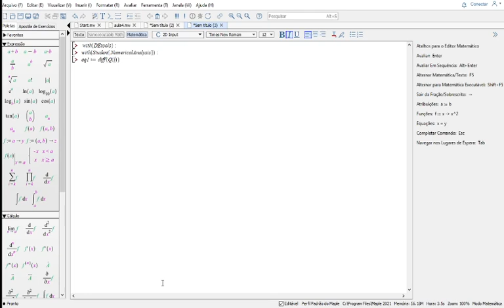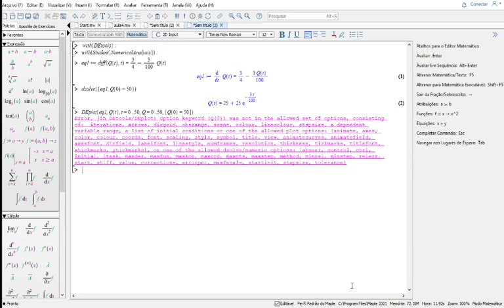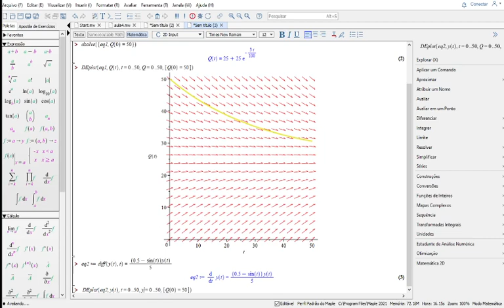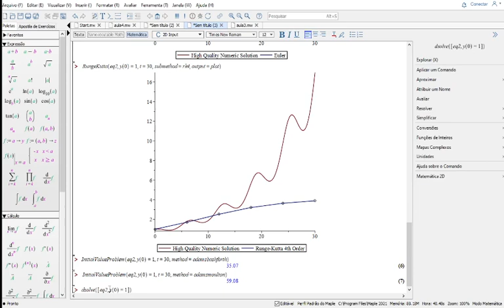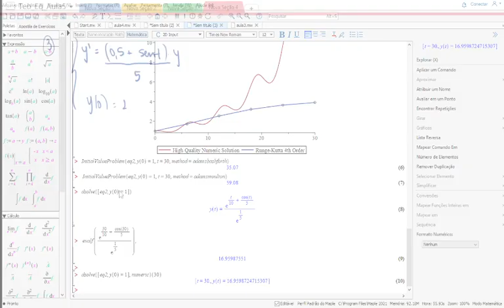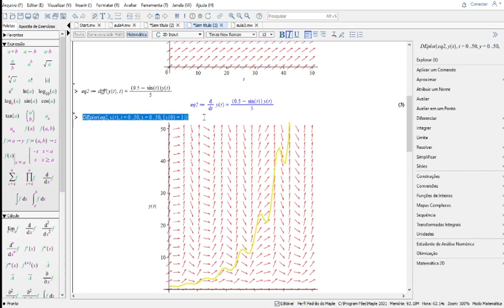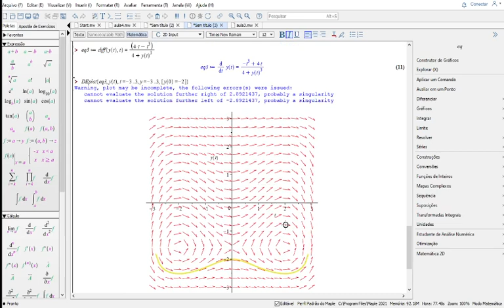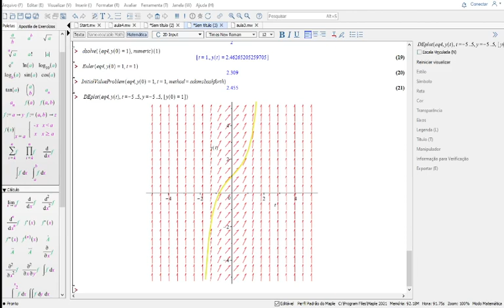Aula 6 - Maple - Problemas EDO de primeira ordem